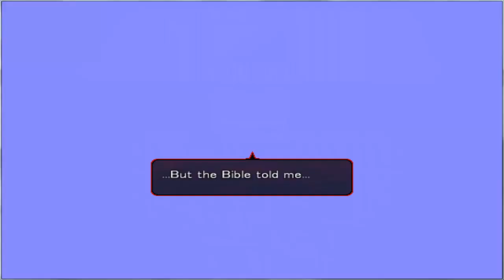Angels of Death: [EP4] (Part 5)